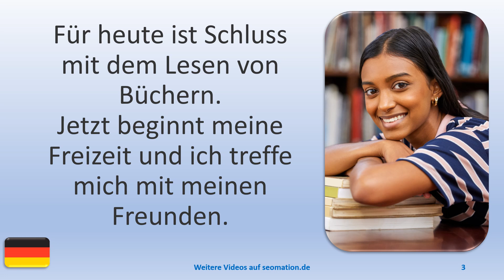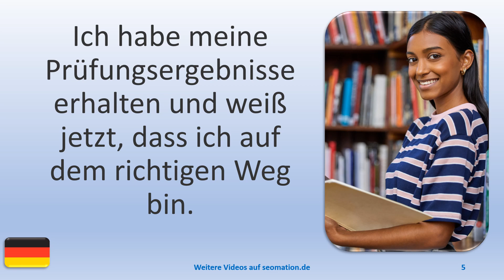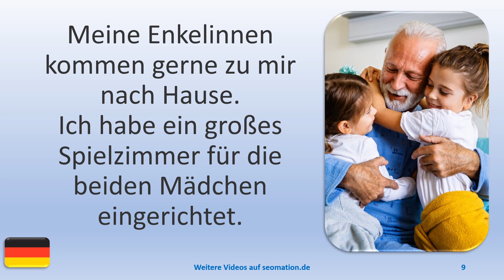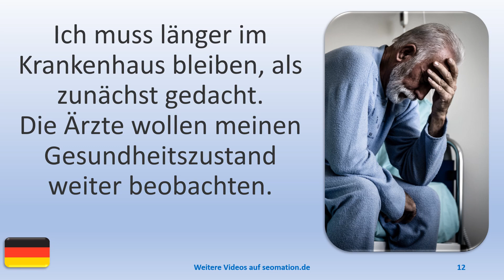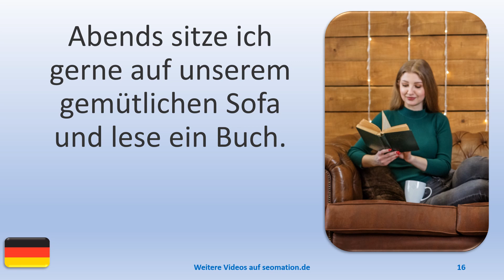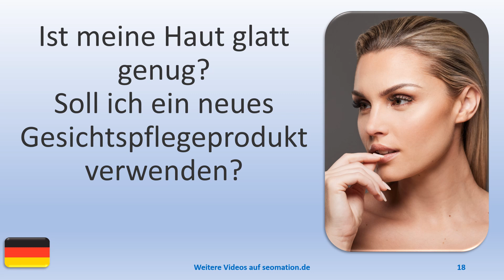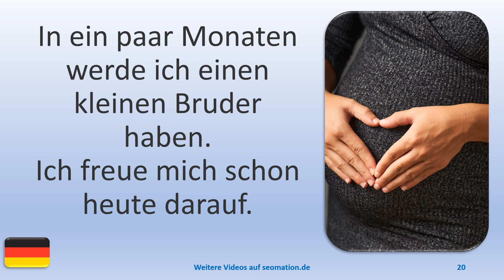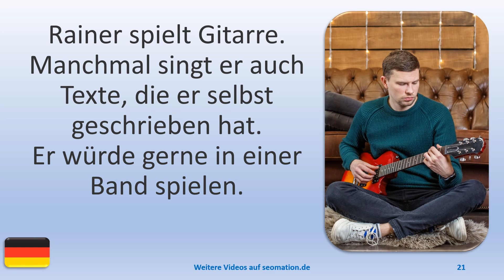▶️577▶️ Ich lerne Deutsch mit Texten und Bildern in unterschiedlichen Situationen.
03 Für heute ist Schluss mit dem Lesen von Büchern. Jetzt beginnt meine Freizeit und ich treffe mich mit meinen Freunden.
04 Ich bereite mich auf einen Arbeitstag im Callcenter vor. Ich berate unsere Kunden bei Fragen zu unserer Software.
05 Ich habe meine Prüfungsergebnisse erhalten und weiß jetzt, dass ich auf dem richtigen Weg bin.
06 Meine Tochter hat heute ihr erstes Kind bekommen und ich bin so froh, dass es ihr und dem Baby gut geht.
07 Ich habe noch nie zuvor in einem Geschäft einen so großen Sonnenhut gefunden.
08 Mein neues Buch steht bereits auf der Bestsellerliste. Bald bin ich auf Platz 1!
09 Meine Enkelinnen kommen gerne zu mir nach Hause. Ich habe ein großes Spielzimmer für die beiden Mädchen eingerichtet.
10 Wir sind Chirurgen in der Notaufnahme des Krankenhauses und machen dort oft zwei Schichten hintereinander.
11 Ich bin so glücklich. Ich könnte die ganze Welt umarmen.
12 Ich muss länger im Krankenhaus bleiben, als zunächst gedacht. Die Ärzte wollen meinen Gesundheitszustand weiter beobachten.